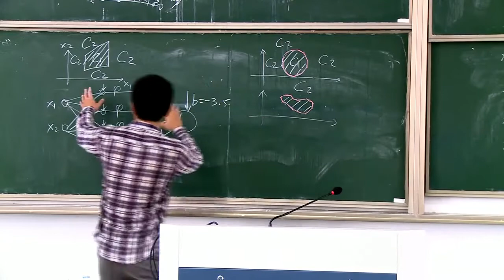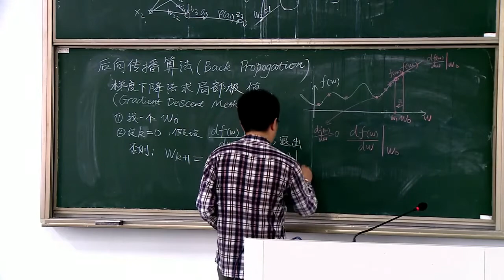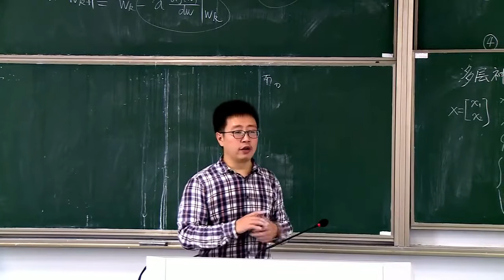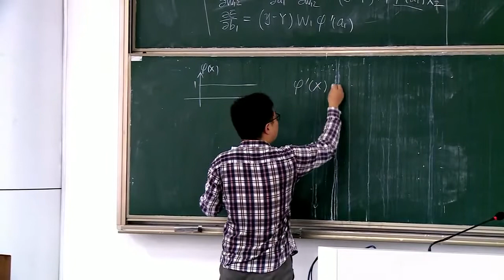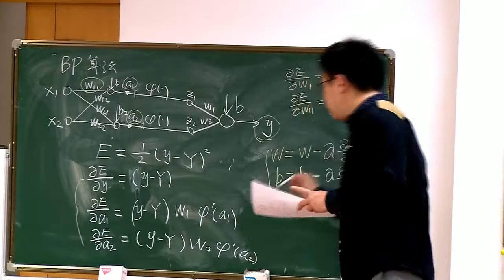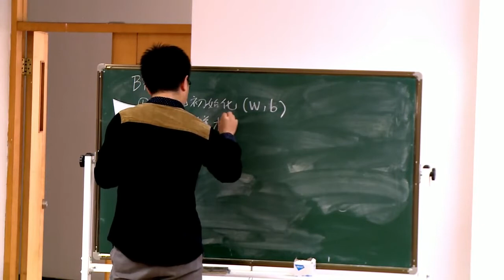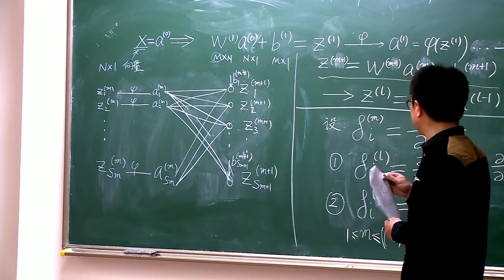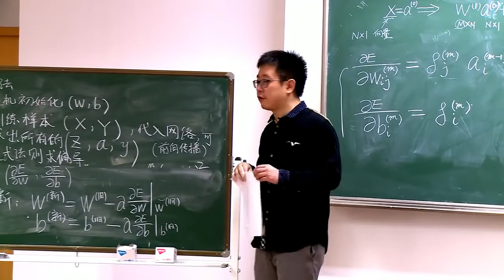机器学习课程 24 人工神经网络—后向传播算法